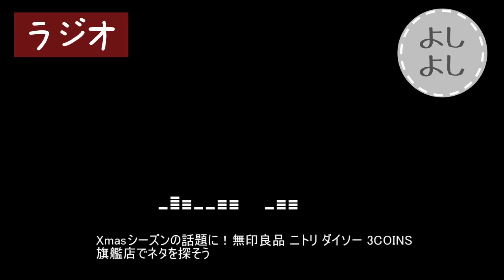Ｘｍａｓシーズンの話題に！無印良品 ニトリ ダイソー 3COINS 旗艦店でネタを探そう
ハロウィンも終わり、いよいよクリスマスシーズンを迎えますね。クリエイターの皆さんは、クリスマスにむけて、ニトリや無印良品などで多くのネタを探しているのではないでしょうか。そこで、ニトリ、無印良品、ダイソー、3COINSのトピックをまとめました。

ニトリ「ウチソト」サイトに今年もクリスマス

ダイソー「Standard Products」2号店として 新宿アルタ店他

「イカゲーム」の白スニーカーは「無印良品」だった！

個人クリエイター向けの経済ニュースを365日毎日ラジオ配信しています。
くわしい解説は無料ニュースレターで配信中。

★音声配信アプリ★
ならスリープや倍速再生にも対応で便利です！